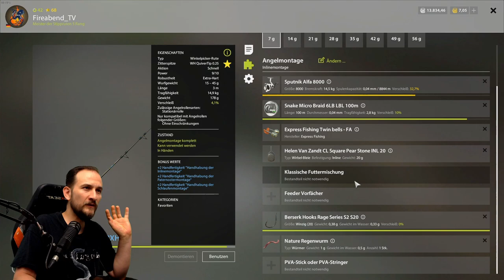Russian Fishing 4 - Ladogasee - Stint, Dreistachliger Stichling, Sumpfelritze